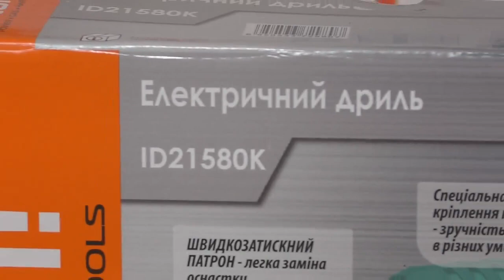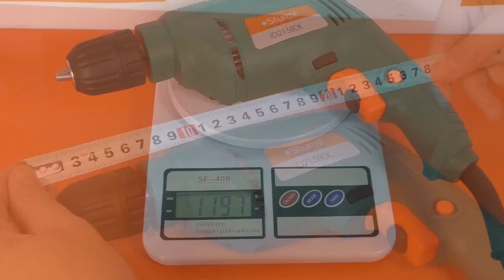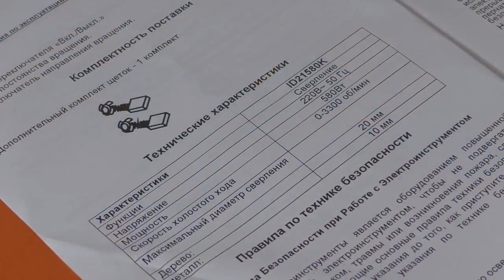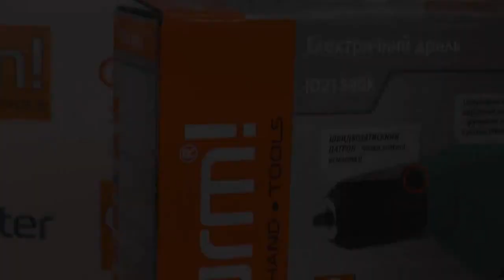Компакт-КЛАССНАЯ дрель Sturm ID21580K - обзор, тест, что внутри? / Какую дрель выбрать?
На обзоре у MechanicAL Diagonal новинка 2019 года - компактная безударная электродрель Sturm ID21580K... Измерим массу и габариты, проверим люфты патрона, попробуем на практике и конечно разберем и посмотрим, что внутри... Подробнее в новом видео...